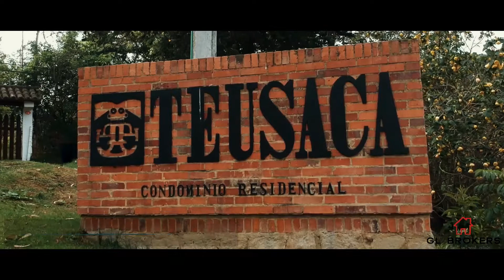Increíble Casa en La Calera, Cundinamarca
ES
Casa Campestre ubicada en un exclusivo sector, rodeada de naturaleza y tranquilidad, tan solo a 25 minutos de Bogotá.

EN
Country house located in an exclusive sector, surrounded by nature and tranquility, just 25 minutes from Bogotá.

¿Te gustaría tener vídeos y fotografías aéreas de tu propiedad en venta? Escríbenos para que te podamos asesorar.

Would you like to have aerial videos and photographs of your property for sale? Write to us so we can advise you.